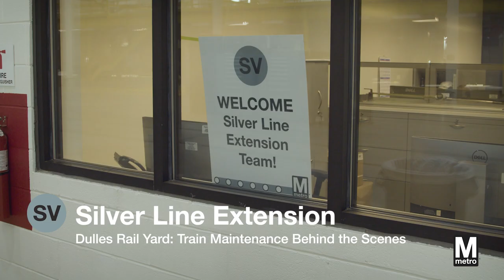Dulles Rail Yard: Train Maintenance Behind the Scenes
The Dulles Rail Yard is the largest rail yard in the Metro system and employs approximately 450 people.